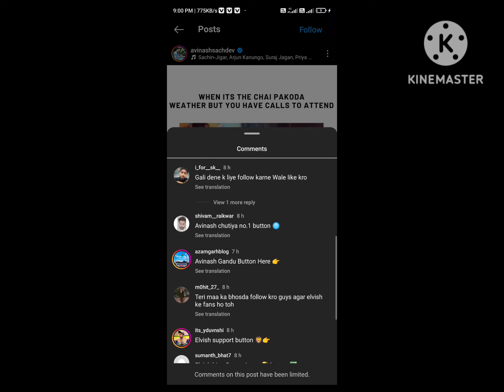elvish yadav unlimited vote 😯😯35000000000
elvish yadav unlimited vote 😯😯😯😯 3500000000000 💪💪💪💪💪